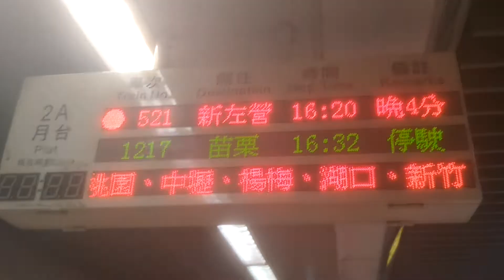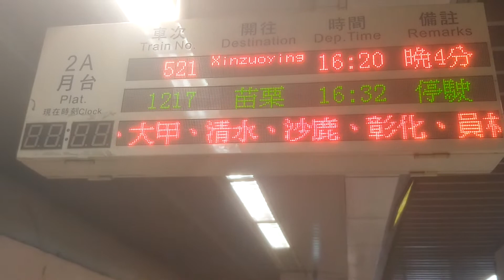[1110527] 521次莒光號E414板橋進站+出站